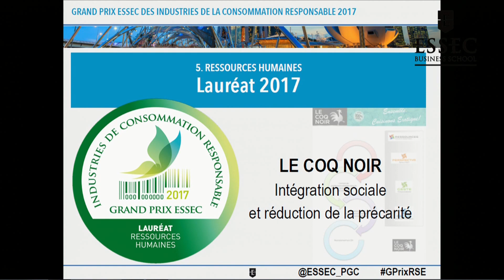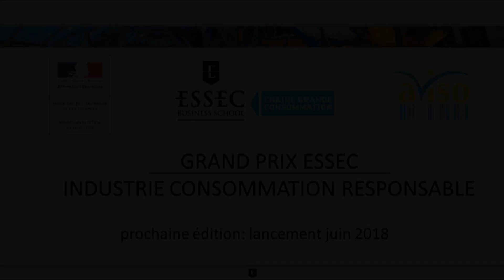Le Coq noir - Grand Prix ESSEC des Industries de la Consommation responsable 2017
La Chaire Grande Consommation de l’ESSEC Business School organisait le 1er février dernier la cérémonie du Grand Prix ESSEC des Industries de la Consommation Responsable à Bercy, en présence de Christophe Sirugue, secrétaire d’Etat chargé de l’Industrie auprès du Ministre de l’Economie et des Finances. Ce prix, original par la forte implication des étudiants de la Chaire dans la sélection des dossiers et dans la mise en œuvre du projet, vise à récompenser les entreprises fabricantes de produits de grande consommation pour leurs initiatives en France en matière de RSE.